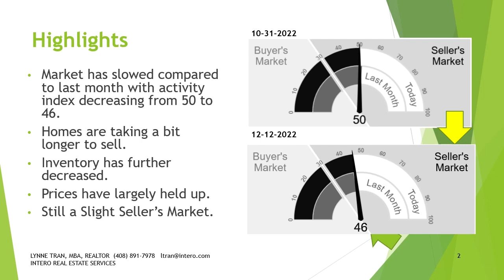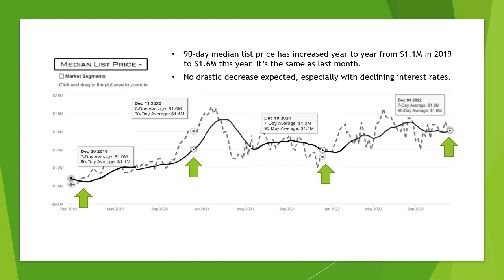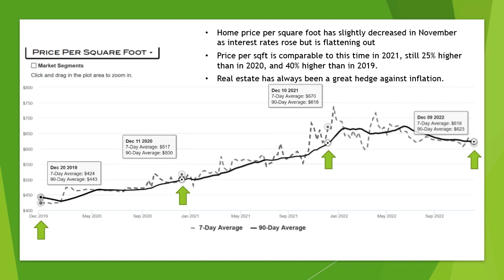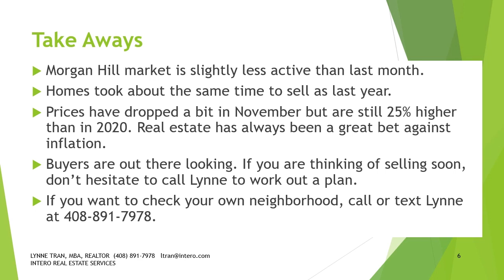Morgan Hill Market Update, December 12 2022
Buyers are much more resilient than expected in this new environment of the real estate market. Morgan Hill is still a seller's market. Inventories are low and prices have held up well, 25% higher than in 2020 when rates ran in the low 3%. Get the facts from our new video update. How about your own neighborhood?